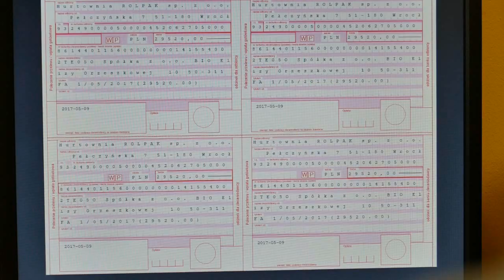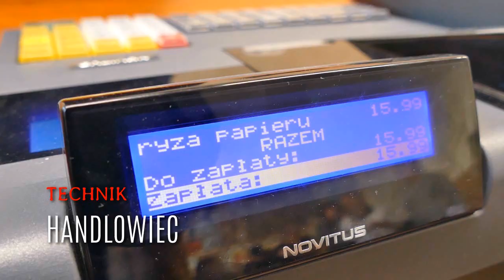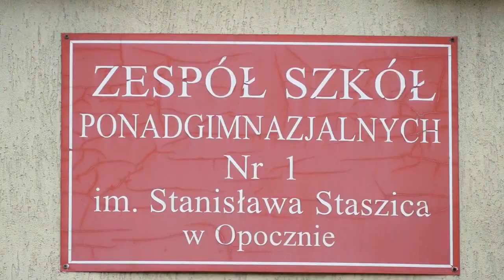"STASZIC" .... TO TWOJA SZKOŁA....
Krótka prezentacja najlepszej szkoły w mieście :)